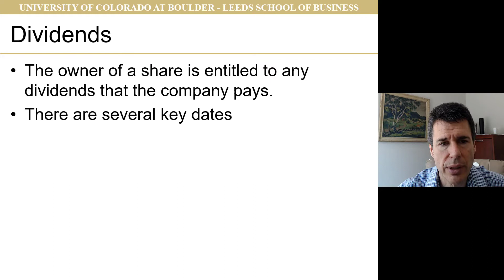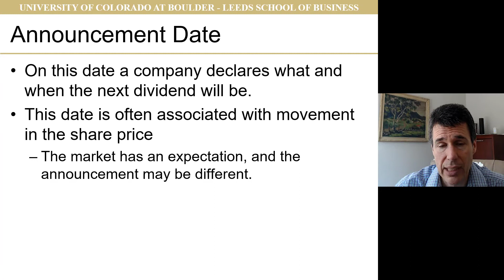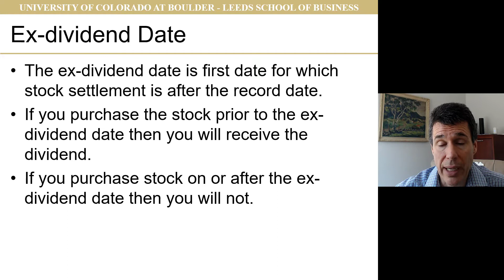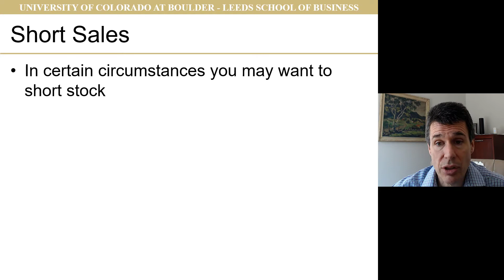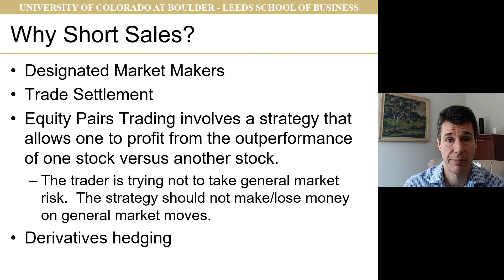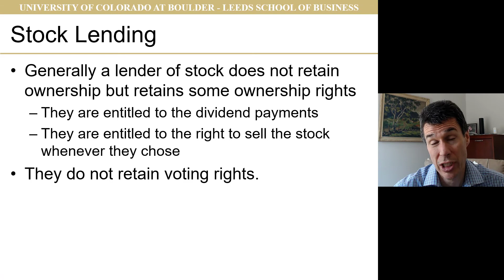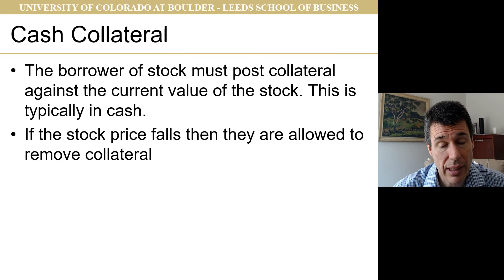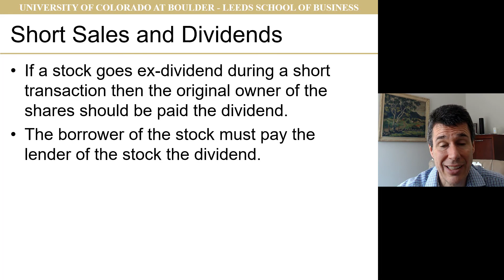Derivative Securities Equity Background